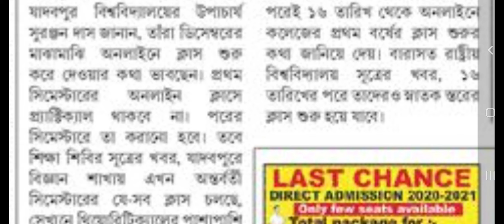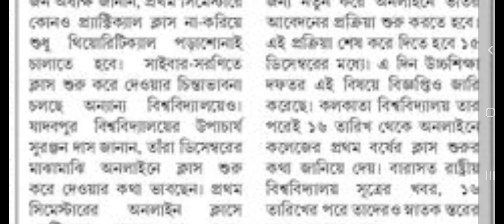school opening date 2020 today news/school college opening in WestBengal/school reopen news/